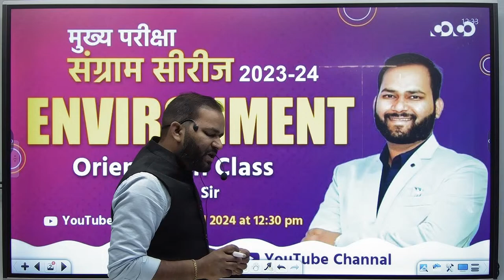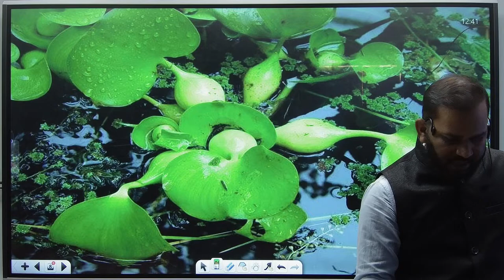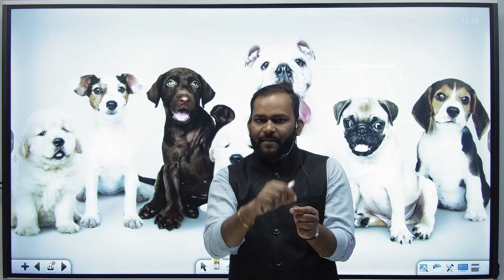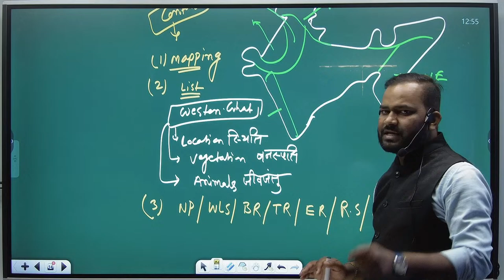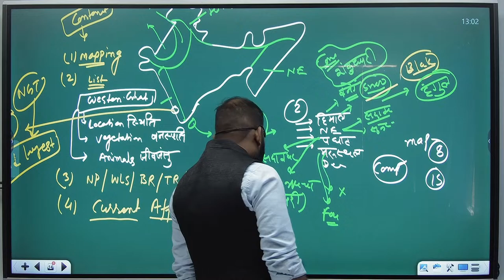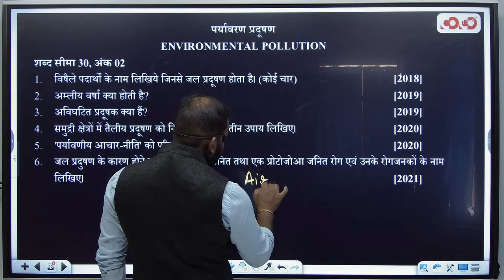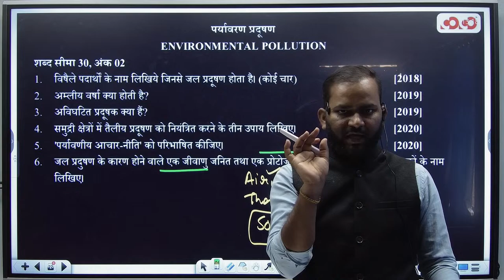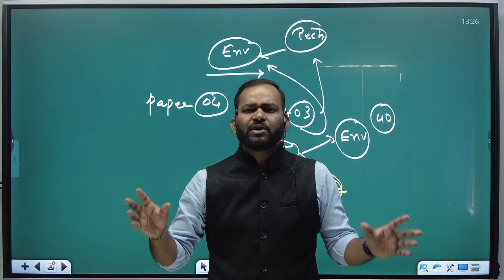CGPSC Mains Exam 2023 | Environment | Orientation Class | Tarun Sir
Admission Open
Online classes available
Branch - Bilaspur & Raipur, Durg, Rajnandgao